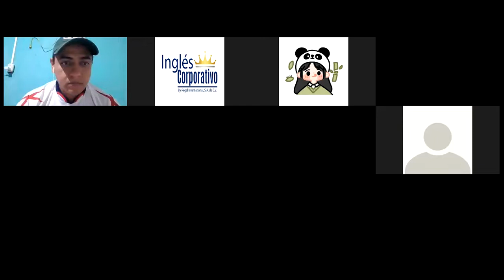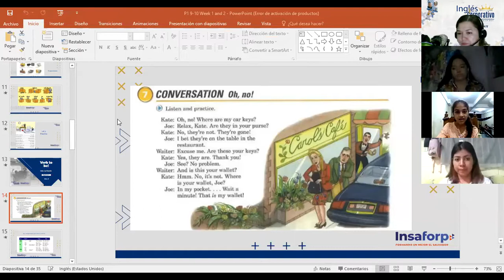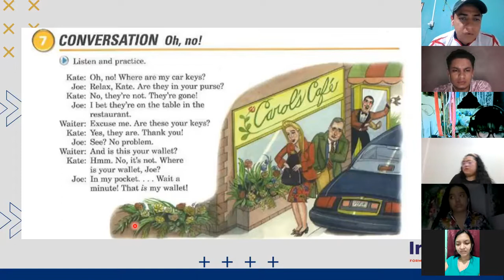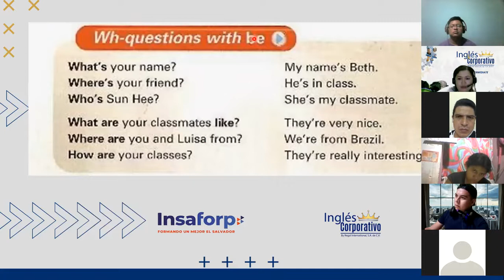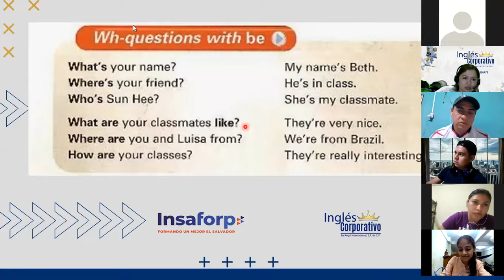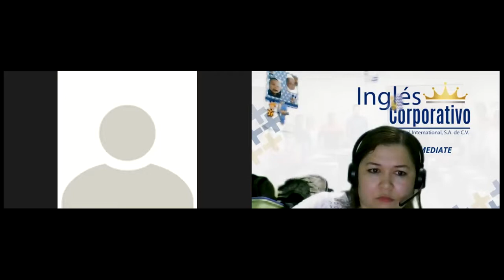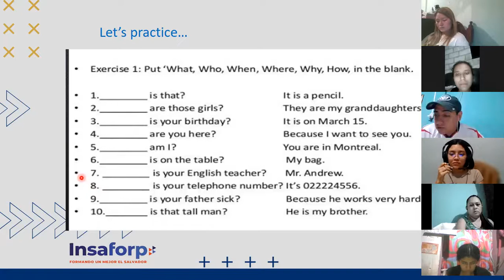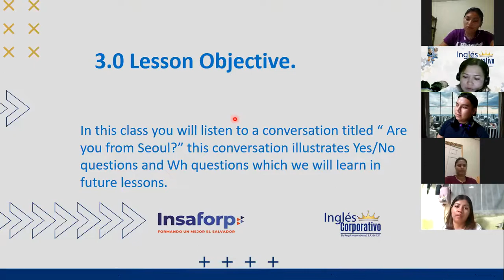Ingles Corporativo- Class 6 Yes/No Questions P1 8-9